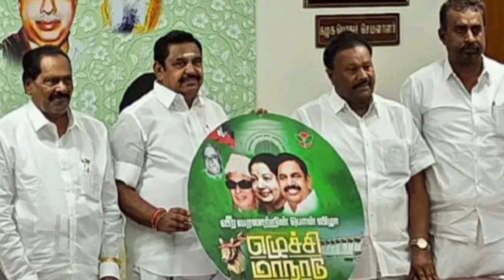செங்கோட்டையனை சந்தித்த பெங்களூர் புகழேந்தி |admk |eps|thamizharaithiralvom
thamizharaithiralvom செங்கோட்டையனை சந்தித்த பெங்களூர் புகழேந்தி மனம் மாறிய எடப்பாடி அதிமுக ஒருங்கிணைக்கப்படும் எடப்பாடியிடம் மனவருத்தத்தில் உள்ள எம்.ஆர் விஜயபாஸ்கர் நத்தம் விசுவநாதன் கவலைக்கிடம் செங்கோட்டையனை கார்னர் செய்த எடப்பாடி ஆதரவாளர்கள் ஒபிஎஸ்க்கு ஆதரவு தெரிவிக்கும் ராஜேந்திர பாலாஜி செயற் குழு,பொதுக்குழு உறுப்பினர்களை மாற்றும் இபிஎஸ் ஒபிஎஸ்க்கு பெருகும் ஆதரவு கலகத்தில் எடப்பாடி எடப்பாடியை சிறை படுத்தும் ஐவர் ஒபிஎஸ்க்கு தூது அனுப்பிய எஸ் பி வேலுமணி சசிகலாவின் ஆதரவாளர் காமராஜ் அதிமுகவில் இருந்து நீக்கம் ஒபிஎஸ், சசிகலாவிற்கு ஆதரவாக செயல்படும் 30 மாவட்ட செயலாளர்களை நீக்கும் எடப்பாடி #30 MLA க்கள் சசிகலாவை ஆதரிக்கின்றார்கள் திமுக அமைச்சரவைஐயில் புதியவர்கள் இருவர் சேர்ப்பு எடப்பாடியிடம் சரணடைந்த வேலுமணி, நத்தம் விஸ்வநாதன் # அதிமுகவில் சசிகலாவின் தலைமையே விரும்புகிறேன்சசிகலாவை செல்லூர் ராஜூ ஆதரிக்கும் ராஜேந்திர பாலாஜி எடப்பாடிக்கு எதிராக திரண்ட 16 அமைச்சர்கள் மதுரையில் அதிமுக அழிகிறது ஒபிஎஸ்யை ஆதரிக்கும் செல்லூர் ராஜூ எடப்பாடி RB.உதயகுமார் வாக்குவாதம் வேலுமணி, சிவி.சண்முகத்தின் ஆதரவாளர்களை தூக்கும் எடப்பாடி சசிகலாவோடு பேசிவரும் சிவி.சண்முகம் பிஜேபியோடு கூட்டணி அமைக்கும் எடப்பாடி ஒபிஎஸ்யை மட்டும் அதிமுகவில் சேர்க்க எடப்பாடி சம்மதம் ஒபிஎஸ்க்கு ஆதரவு தெரிவிக்கும் அன்வர்ராஜா தமிழக காங்கிரஸ் கட்சிக்கு புதிய தலைவர் ஒபிஎஸ்க்கு ஆதரவாக அணிதிரளும் அதிமுகவின் தென் மண்டல mla க்கள் வைத்தியலிங்கத்தை அதிமுகவில் சேர்க்க முடியாது எடப்பாடி திட்டவட்டம் அதிமுக பற்றி பேட்டியளிக்க ஜெயக்குமாருக்கு தடை ஒபிஎஸ்க்கு ஆதரவாக 25 MLA க்கள் 6 அமைச்சர்கள் ஒபிஎஸ், சசிகலா அதிமுகவில் இணைக்கப்பட்டால் அவர்களுக்கு என்னென்ன பதவிகள் வைத்தியலிங்கத்தின் ஆதரவாளர்கள் அதிமுகவில் இணைந்தார்கள் திடீர் திருப்பம் அதிமுக ஒருங்கிணைப்பு தொடர்பாக இபிஎஸ் தலைவர்களோடு ஆலோசனை அதிமுக, திமுக இல்லாத 3 வது அணியை உருவாக்கும் விஜய் அதிமுகவின் வாக்குகள் பாமகவிற்குதான் அண்ணாமலை கூறுகின்றார் சசிகலா ஒபிஎஸ் சந்திப்பு எப்போது சசிகலாவை சந்திக்க உள்ள வேலுமணி ஒபிஎஸ் ஊழல் வழக்கில் சிக்கியுள்ள அதிமுக முன்னாள் அமைச்சர்கள் திருநாவுக்கரசர் அதிமுகவில் துணை தலைவராகிறார் சி.வி.சண்முகம் பாமக மீது காவல் துறை அணியின் மாவட்ட செயலாளர்கள் கூட்டம் ஓபிஎஸ் தளபதி வைத்திலிங்கம் சிவி.சண்முகத்தின் செல்வாக்கை சரிக்க திட்டமிடும் அன்புமணி விக்கிரவாண்டியில் சௌமியா ஓபிஎஸ்க்கு ஆதரவாகவும் இபிஎஸ்க்கு எதிராகவும் அணிதிரட்டும் ஜெயக்குமார் NDA கூட்டணி ஆட்சி அமைக்கிறது எந்தெந்த கட்சிகளுக்கு என்னென்ன துறைகள் அதிமுக தோல்விக்கான காரணங்கள் # VIP தொகுதிகளில் வெற்றி யாருக்கு பாராளுமன்ற தேர்தல் 2024 முன்னிலை அதிமுக வெற்றிபெறும் தொகுதிகள் தமிழகத்தில் இழுபறியான 7 தொகுதிகள் திமுக இமாலய வெற்றி exit polls 6அமைச்சர்கள் 10 மாவட்ட செயலாளர்கள் நீக்கம் அதிமுக டெபாசிட் இழக்கும் 4 தொகுதிகள்  கூட்டணி கட்சிகள் வெற்றிபெறும் தொகுதிகள்  விஜயதாரணி அதிமுகவில் இணைகிறாரா திமுகவிற்கு இழுபறியான 10 தொகுதிகள் அதிமுக தோல்வியடையும் தொகுதிகள்MGR ஜெயலலிதாவிற்கே தேர்தல் ஆலோசகரான செங்கோட்டையன்   விஜய்க்கு நன்றி சொன்ன எடப்பாடி அண்ணாமலையை புறக்கணித்தார்thamizharaithiralvom #10 தொகுதிகளில் அதிமுகவை முந்தும் பிஜேபி எடப்பாடிக்கு எதிராக மாறிய ஜெயக்குமார்  செங்கோட்டையன் அதிமுகவின் எதிர் கட்சித் தலைவராகிறாரா நடு நாட்டில் வெற்றி யாருக்கு  அதிமுக ஒருங்கிணைப்பு பேச்சு துவக்கம் வட தமிழகத்தில் வெற்றி யாருக்கு  காங்கிரஸ் ஆட்சி அமைத்தால் அமைச்சரவையில் இடம் பெறுபவர்கள்  அரக்கோணம் தொகுதியில் திமுக வெற்றி  5அமைச்சர்களின் பதவி பறிப்பு  தோல்வி பயத்தில் அமேதி தொகுதியில் ராகுல் போட்டியிடவில்லை  அமித்ஷாவிற்கு எதிரான வேட்பாளர்களை மிரட்டி வாபஸ் பெற வைக்கும் பிஜேபி  திண்டுக்கல் நாடாளுமன்ற thamizharaithiralvom தேனி நாடாளுமன்ற தொகுதி திண்டுக்கல் நாடாளுமன்ற தொகுதி பாராளுமன்ற தேர்தல் 2024 கருத்துகணிப்பு மாநிலங்கள் வாரியான முடிவு மீண்டும் மோடியா #39 தொகுதிகளையும் திமுக கூட்டணியே கைப்பற்றும் திமுக போட்டியிடும் தொகுதிகள் அதிமுக உத்தேச வேட்பாளர்கள் பட்டியல் தனித்து விடப்பட்ட அதிமுக  பிஜேபி கூட்டணியில் ஓபிஎஸ் டிடிவி ஓபிஎஸ் க்கு 3 டிடிவிக்கு 2தொகுதிகள்  விசிக கேட்கும் 4 தொகுதிகள் dmk alliance பாஜக கூட்டணியில் பாமக #7 தொகுதிகளும் வேட்பாளர்கள் பட்டியலும்  தஞ்சாவூர் நாடாளுமன்ற தொகுதி பாமக,தேமுதிக விற்கு வலைவீசும் அதிமுக, பாஜக கட்சிகள்  நாகப்பட்டினம் நாடாளுமன்ற தொகுதி  தமிழகத்தில் பிஜேபி குறிவைத்துள்ள 9 தொகுதிகள்  தமிழக பிஜேபி  கூட்டணியின் உத்தேச வேட்பாளர்கள் பட்டியல் bjp alliance  மயிலாடுதுறை நாடாளுமன்ற தொகுதி  சிதம்பரம் நாடாளுமன்ற தொகுதி கொங்கு மண்டல வேட்பாளர்கள் கொங்கு தேர்தல் பொருப்பாளர் உதயநிதி  கடலூர் நாடாளுமன்ற தொகுதி  திமுக தோல்வியடையும் என கூறப்படும் 10தொகுதிகள்  விழுப்புரம் நாடாளுமன்ற தொகுதி  திமுக கூட்டணி  தொகுதி பங்கீடு  தென்மண்டல அதிமுக வேட்பாளர்கள் பட்டியல் திமுக கூட்டணி உத்தேச வேட்பாளர்கள் பட்டியல்  கள்ளக்குறிச்சி நாடாளுமன்ற தொகுதி  பெரம்பலூர் நாடாளுமன்ற தொகுதி  திமுக 21 தொகுதிகளையே என்று கைப்பற்றுமா அதிமுக வேட்பாளர்கள் பட்டியல்  திருச்சிராப்பள்ளி நாடாளுமன்ற தொகுதி #.பொள்ளாச்சி நாடாளுமன்ற தொகுதி